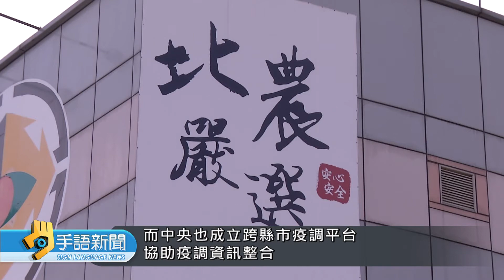防止群聚感染 進雙北批發市場須檢陰